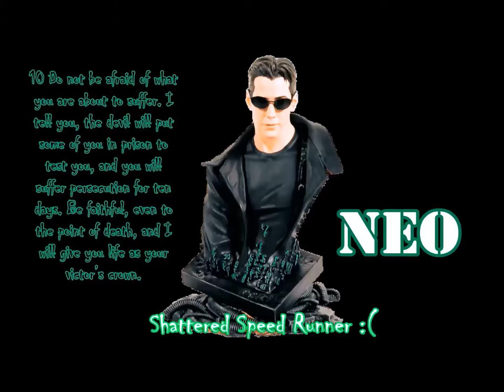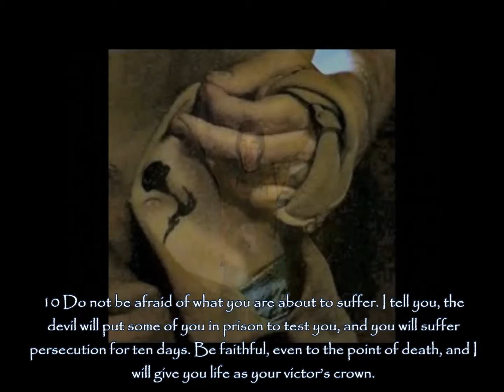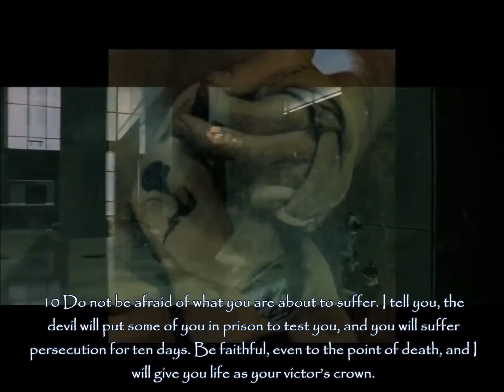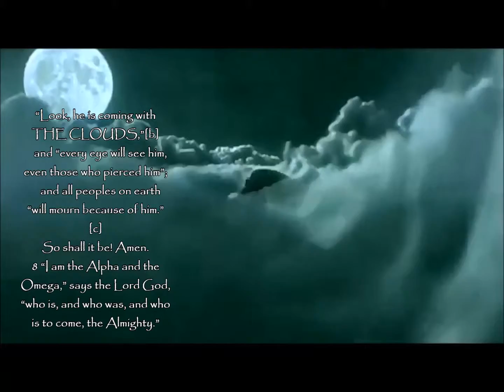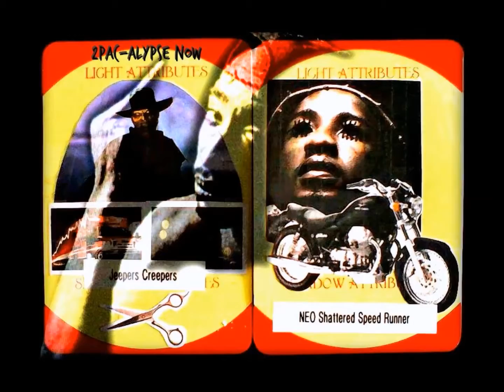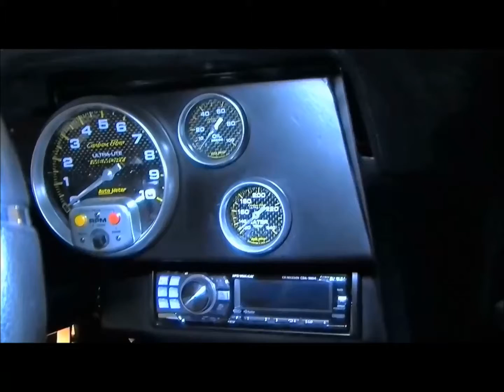‪2Pac-alypse NOw/ After School Red In The Night Sky ComeBack Stage 2015